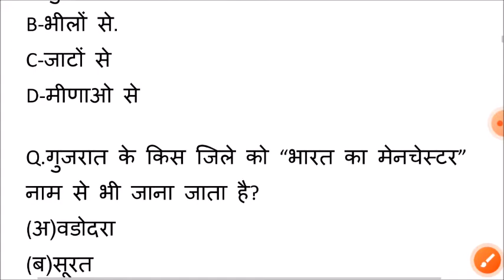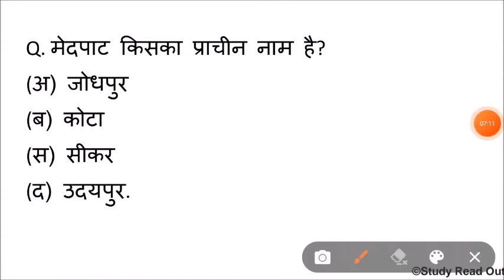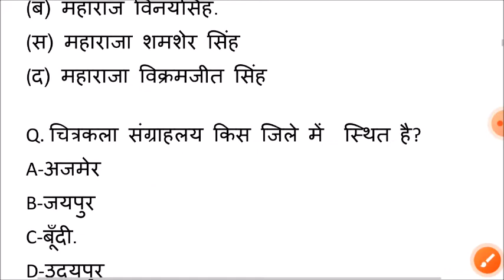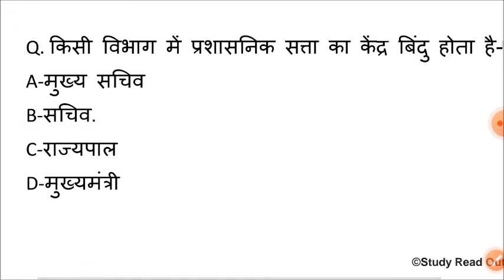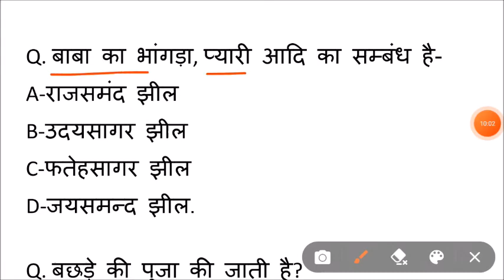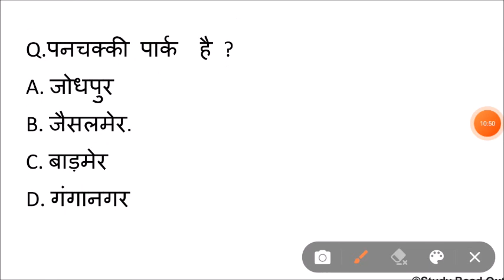Lucent rajasthan gk का निचोड़ | rajasthan gk Important question for vanpal,patwari,ldc,bstc,ptet,reet